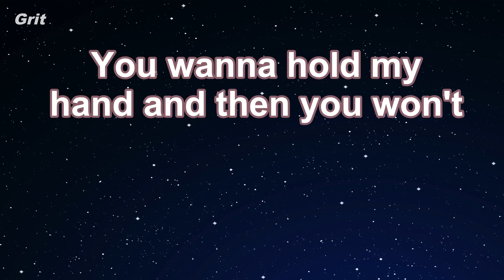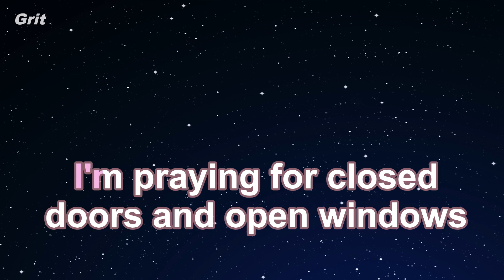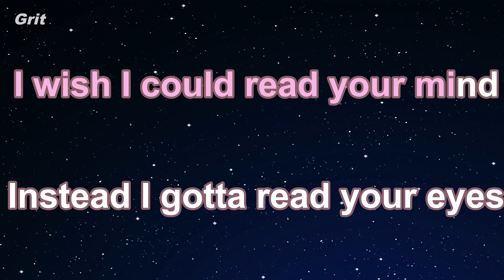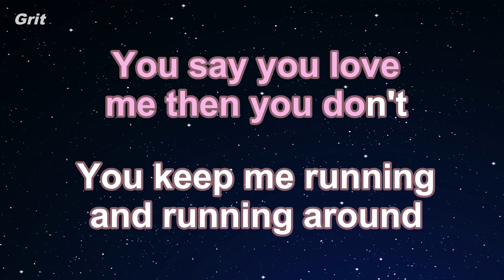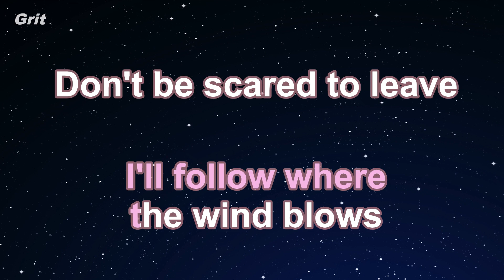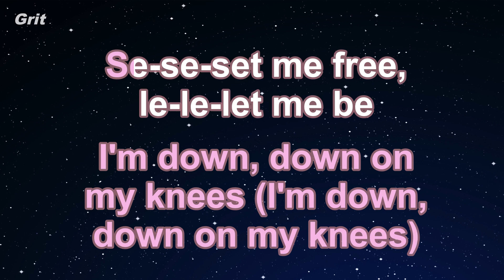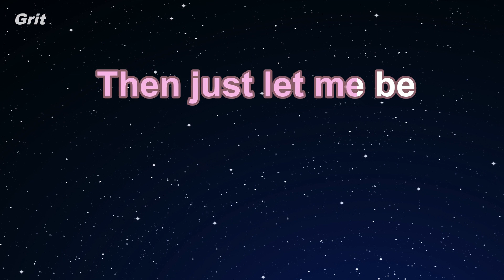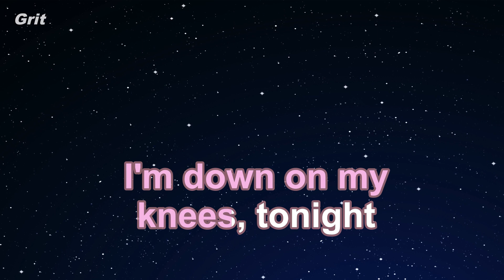Knees - Bebe Rexha Karaoke 【No Guide Melody】 Instrumental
ニーズ　ビービー・レクサ　カラオケ　ガイドメロディなし